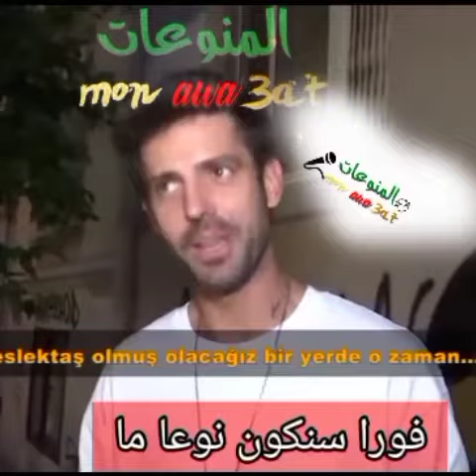مقابلة مع الممتل سيركاي توتونجو وكلامه على دوره وعلى بطلته في مسلسل المستأجر المثالي 🔥🔥 مترجم 😍😍